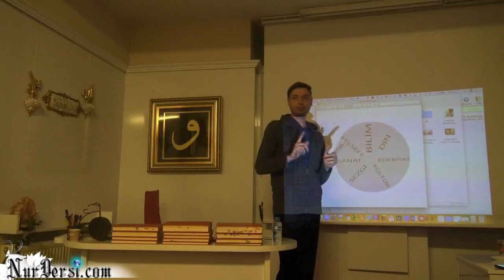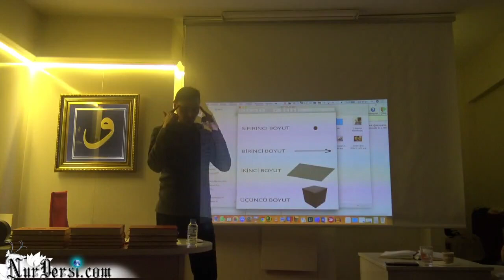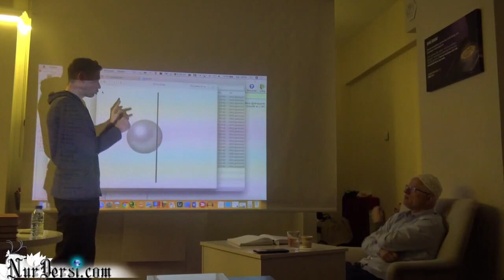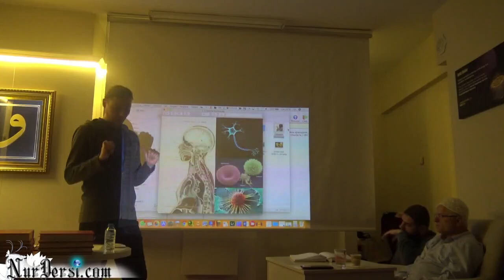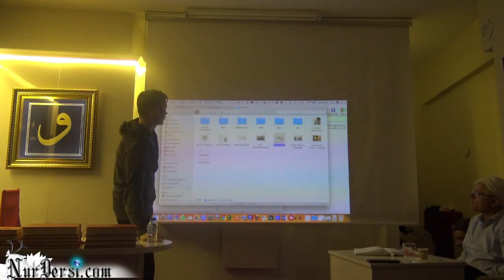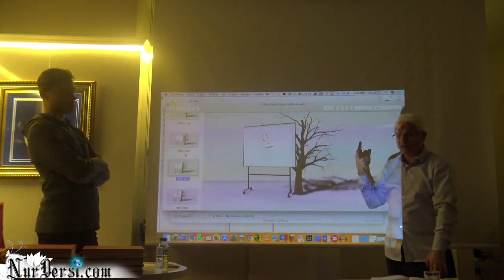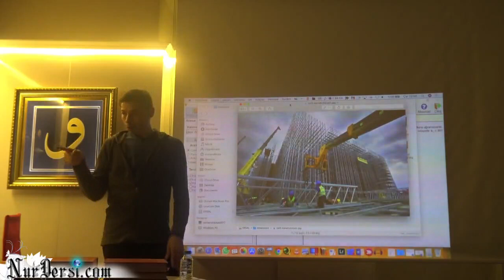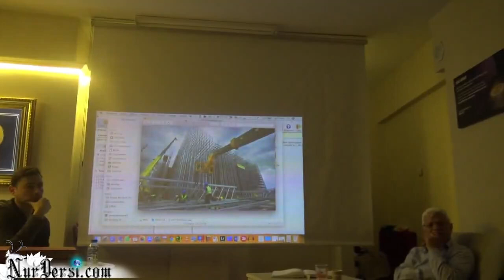Farklı Boyutlarda Ahiret ve Dünya -2